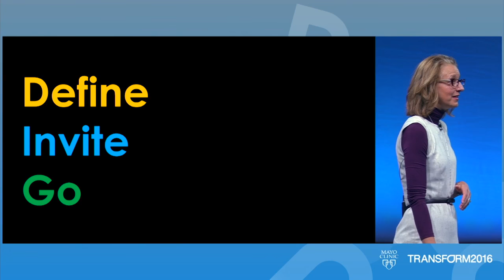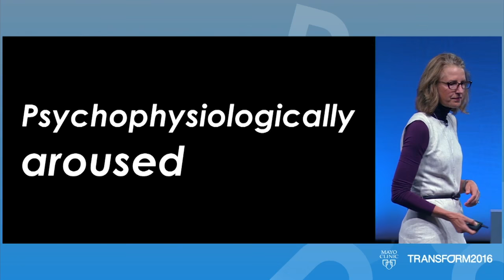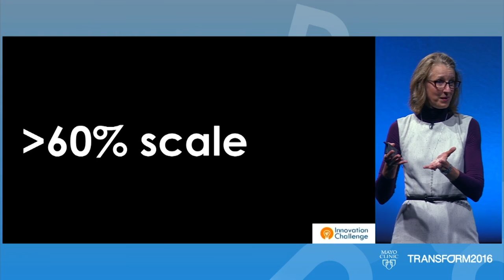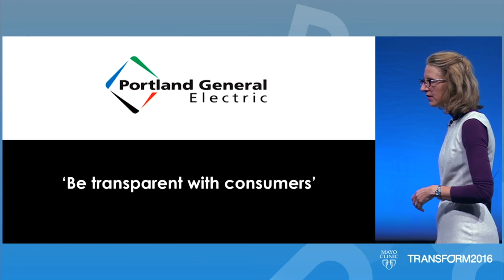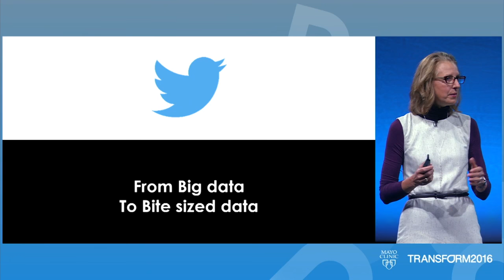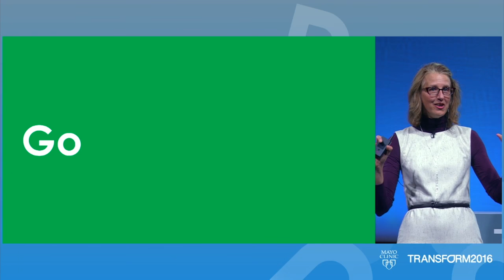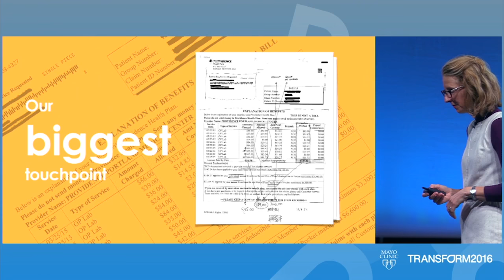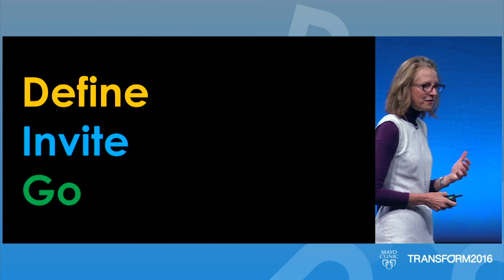Mayo Clinic - Session 8: Start Now: Gwen Conner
Gwen Conner, Director of Business Accelerator at Providence Health & Services, speaks about shifting our focus from the specifics of episodic care to what is most meaningful in the overall journey of health.